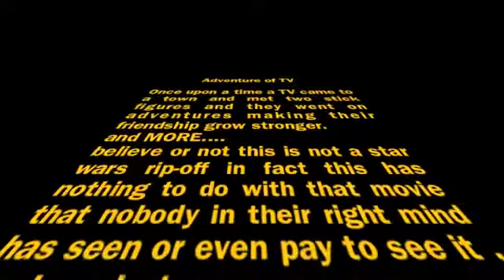The Adventures Of TV !!!!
"Retarded This Video You Are Thinking"